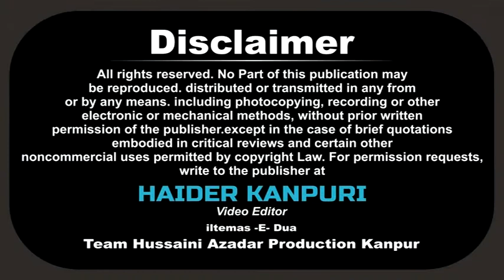Janab Raza Lucknowi Sahab | जश्न मौला अली (अ.स) | 12 RAJAB 2018 | TILAK NAGAR, ORAI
JASHN -E- WILADAT HAZRAT ALI INBE ABUTALIB a.s
On : 12th RAJAB 1439 HIJRI - 31 MARCH 2018 - SATURDAY
Venue : AZAKHANA SYED ALI RAZA RIZVI Sahab, TILAK NAGAR ORAI U.P. INDIA
Nizamat : JANAB QIRTAS KARBALAI SAHAB (LUCKNOW)
ORGANIZED BY : Al - HAJ SYED ALI RAZA RIZVI, SYED ASHIQ HUSSAIN RIZVI

Cameraman : Shawez Abbas Rizvi, Shabbar Hussain, Shabbir Hussain
Managing Director : Mohd. Sadiq Amin Rizvi
General Manager : Syed Altaf Hussain Rizvi (QASIM) Dehli
Video Editor : Haider Kanpuri (Shams Rizvi)

Aijaz(Josh-e-Azza) 2018
Ashfaq-Marchant 2018
Awaz-e-Karbala 2018
Nawshad Hussaini(Kashmir)
2018 Nayab Ali Naqvi 2018
nohay 2018
farhan ali waris nohay 2018
nohay 2018
nohay 2018
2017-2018 farhan ali waris official noha 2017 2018
album
naat qawali
duwa
salawat
ibadat
talwar
tatbeer
zanjeer
qama
azadar
pursa
sham
karbala
matamdari